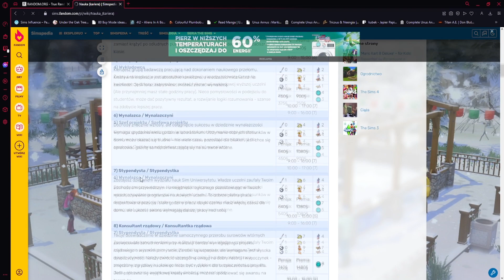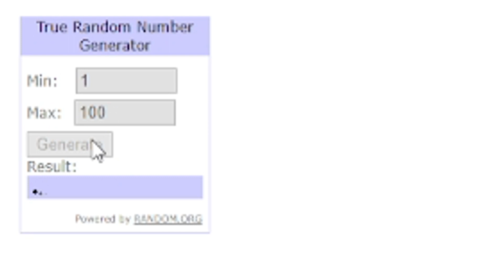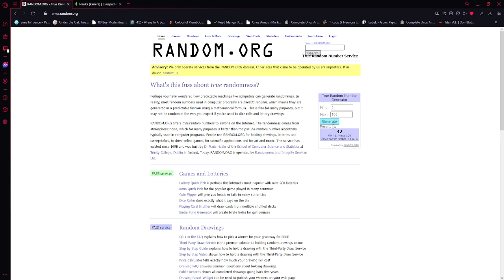Mnoży się w oczach | Pustynna Głusza #5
Jakby sytuacja u nich nie mogła być trudniejsza... Ale przynajmniej minie wiele księżyców, nim tam wrócę :p

Zasady jakie przyjęłam dla kosmicznej choroby:
- można produkować szczepionki od 6 poziomu kariery naukowca (pkn), ponieważ wtedy też dostaje się maszynę do produkcji
- skuteczność szczepionki wynosi następująco: 25% dla 6 pkn, 50% dla 7 pkn, 75% dla 8 pkn, 90% dla 9 pkn, 100% dla 10pkn
- dopiero po osiągnięciu kolejnego poziomu kariery sim może znów próbować "zaszczepić" kosmitę
- sim musi fizycznie wyprodukować szczepionkę w maszynie, żeby móc wykonać 1 "szczepienie"
- kosmitom codziennie zwiększa się szansa na poniesienie śmierci z powodu choroby - dla dorosłych od startu gry liczy się 1 dzień od startu dorosłości z 35 przyjętym jako maksymalny czas trwania dorosłości (czyli np jeśli sim ma 34 dni do bycia emerytem, ma 2% szans, jeśli ma 10 dni - ma 26%)
- jeśli sim naukowiec będzie produkować "szczepionkę" z 75% skutecznością, następny naukowiec będzie mógł robić to samo już od 3 pkn JEŚLI zdobędzie dostęp do maszyny

Muszę jeszcze wymyśleć, co z dziećmi urodzonymi w grze, ale na to mam czas :D

A tutaj dopis od autorki:
"- Korzystałam z moda Merty na inny wiek, więc jeżeli ktoś go nie posiada, to mogą być później dysproporcje pomiędzy simami
- Mod na kamerę, dzięki której można być nawet przy krańcach otoczenia (jest jedna parcela, bez której mod na kamere nie będzie dostępna z widoku otoczenia)
- No unlink on delete - żeby w razie zniknięcia nagrobków nie zniknęły dane simów (do tego przejdę niżej)
- PRZESKANUJCIE HOODCHECKEREM PRZED ODPALENIEM! - Nie wiem od czego to zależy, ale jak dawałam innej osobie do sprawdzenia swoje miasto, to potrafiły zniknąć nagrobki. Nie zawsze przeskanowanie może je przywrócić, ale wolę poinformować. Niestety nie jest to ode mnie zależne i próbowałam wszystkiego, aby to naprawić. Ja sama u siebie mam, nawet w momencie udostępniania otoczenia."

Do ziemniaczenia!